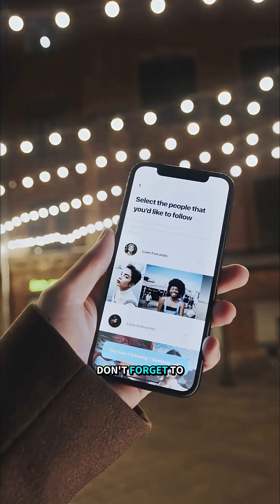Ancient Technology That's More Advanced Than Today!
Did you know some ancient inventions were so advanced they rival modern technology? This Short explores two incredible artifacts that will change how you see ancient civilizations.

In this video, you'll discover:
- The Baghdad Battery - a 2000-year-old device that could generate electricity
- The Antikythera Mechanism - an ancient Greek "computer" that tracked celestial movements with incredible accuracy

These ancient technologies prove that human innovation isn't limited to modern times. The knowledge and craftsmanship of ancient civilizations continue to baffle scientists and historians today.